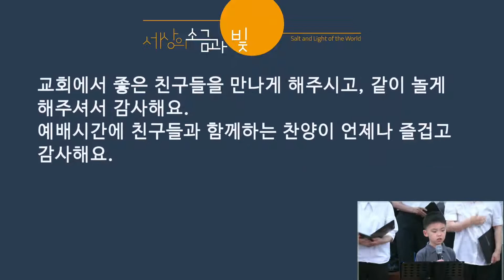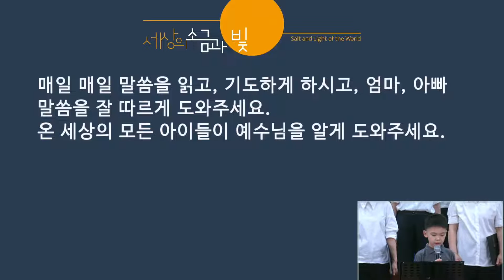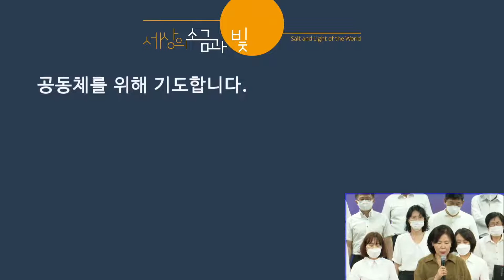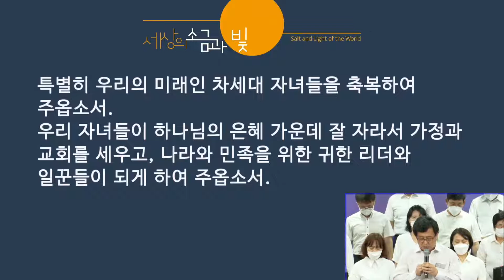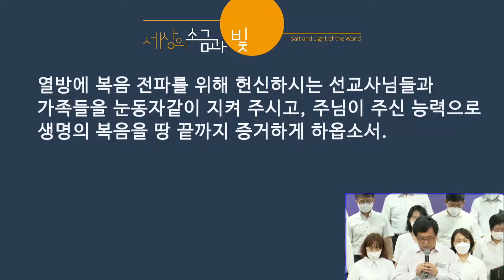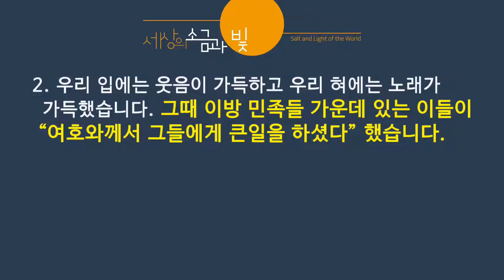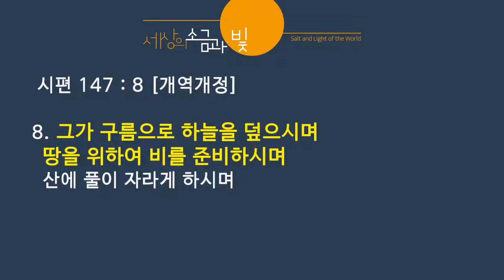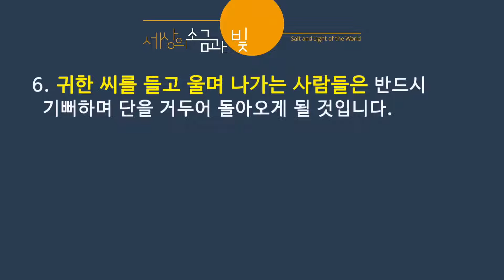[일요 주일 2부 예배] 다음 세대를 위해 눈물로 기도합시다 (시편 126 : 1~6) | 김소리 목사 | 2022.07.03 (화)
[일요 주일 2부 예배] 2022년 7월 3일 (일) 오전 9시
제목 : 다음 세대를 위해 눈물로 기도합시다 (시편 126 : 1~6)
설교 : 김소리 목사